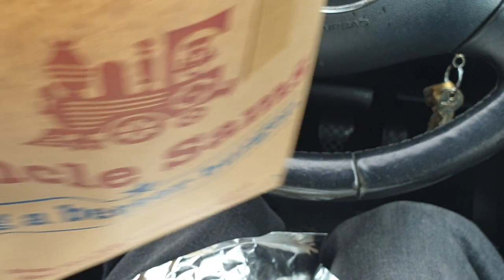Uncle Sams Wrap - The Worse Wrap meal in the World!!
Uncle Sams Wrap - The Worse Wrap in the World!!The chicken wrap  meal cost a staggering £6.55 and with a large shake and large (tiny) chips came to £8.25 aaaaahhh a big rip off. This wrap is so small you could eat it in 2 or 3 mouth fulls. Dont buy this . Poor value . What will I rate it?